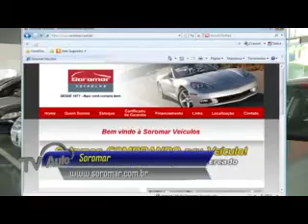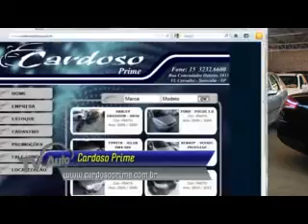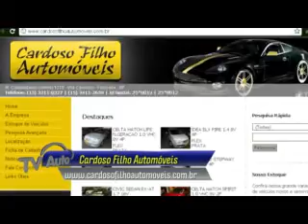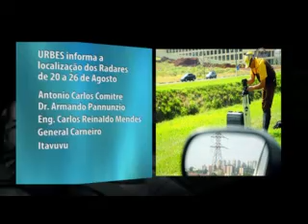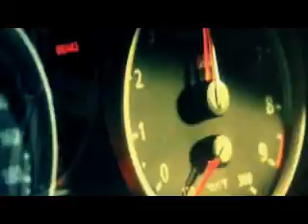TV Auto pgm162